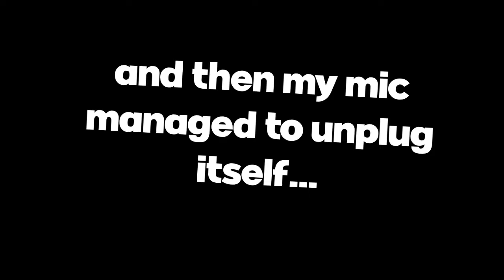Pyrefly Forest • Omori • 10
Welcome to the OMORI Let's Play!
Background by Whisper Natural.
Outro Music is Seedless Strawberries by Floopy.